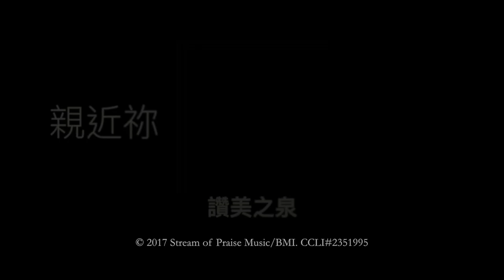【我要歡唱 Lord, I Will Sing】 - 讚美之泉弦樂四重奏 (01)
此影片為讚美之泉發行的聆聽影片，收錄於讚美之泉弦樂四重奏 (01) The Path of Grace。實體專輯可於台灣及亞洲地區基督教書房購買，讚美之泉網路商城亦提供實體及數位專輯/單曲/歌譜購買。各大音樂串流平台也可取得所有讚美之泉出版歌曲。請使用正版支持讚美之泉音樂事工，您的慷慨奉獻也將幫助我們繼續推出原創敬拜歌曲。

生命有時宛如奏鳴曲一般，有時活潑輕快、有時優雅緩慢、有時翩翩起舞、有時歡然愉悅，但不論在何種景況，神的愛一直都在那裡，永不改變。讓我們伴隨著弦樂四重奏的琴聲中緩緩起飛、踏上雲朵，在生命的高山低谷中與神相遇在祂甜蜜的愛裡。

我要歡唱 Lord, I Will Sing

(可購買此單曲MP3/伴唱曲MP3/歌譜PDF/其他樂譜PDF)